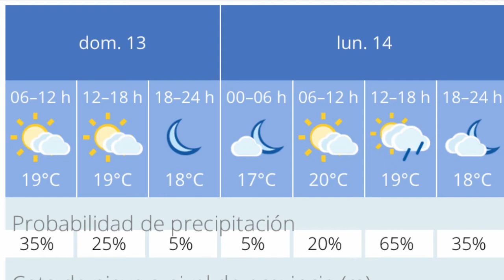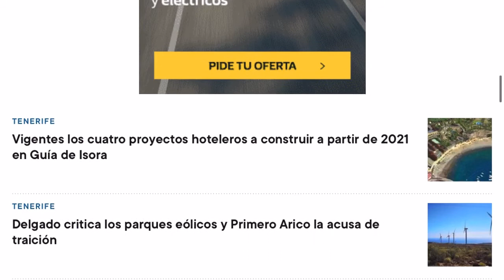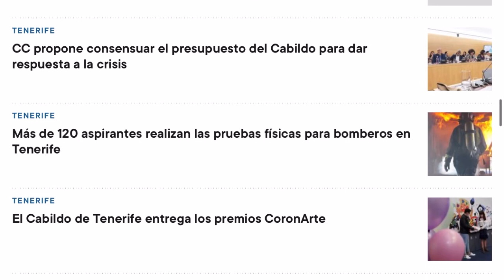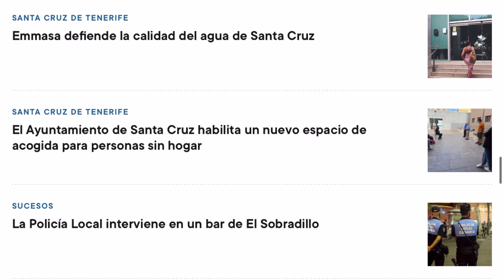🏝🇮🇨🌤VER TENERIFE HOY